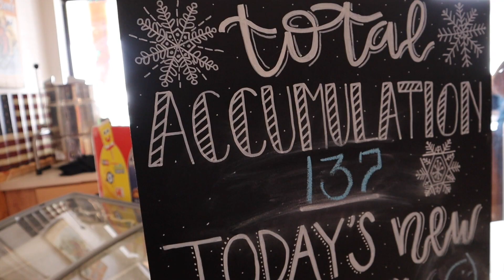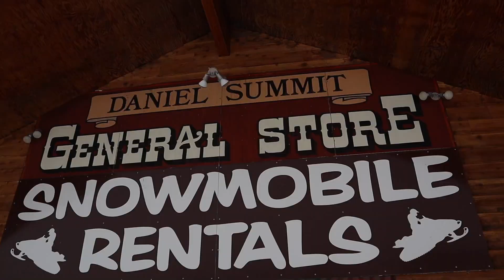TAKING SIX KIDS SNOWMOBILING IN 137 INCHES OF SNOW!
Daniel and Mindy took SIX crazy kids snowmobiling in 137 inches of snow!  We had so much fun as a family snowmobiling all day at Daniel’s Summit. Taking six kids snowmobiling was quite the adventure. We drove the snowmobiles for miles and miles with some of the most breathtaking views in Utah! Taking our kids snowmobiling was a breeze with almost no complaints from anyone the entire time we were cruising around the mountain. Even the kids took turns driving the snowmobiles and they were savages on the snow sleds!

Mailing Address:
84062